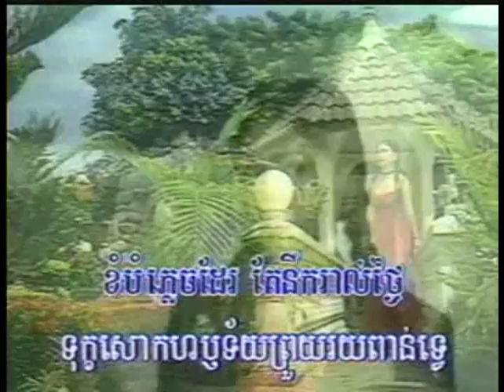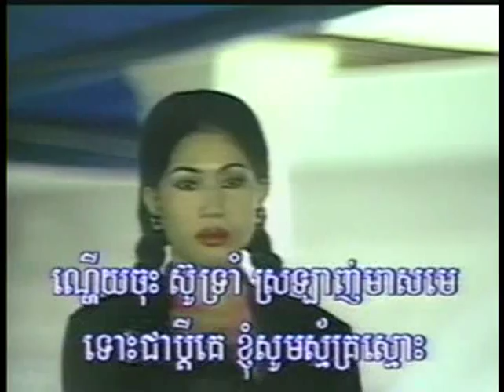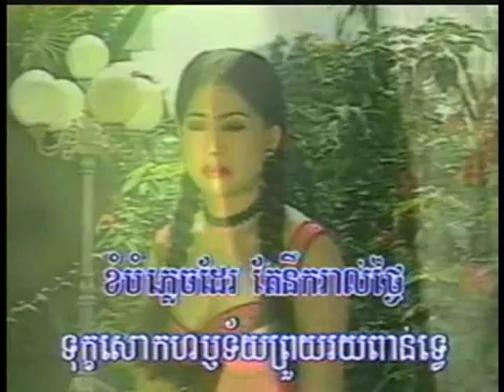Khnom Sralanh Bdei Ke